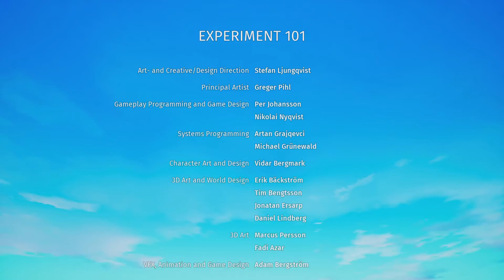Biomutant - End game - Spoiler alert END of Game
In this gameplay, Biomutan must defeat Lupa Lupin at the End of The World. Sadly this is the last "Boss" fight before the end of the story for Biomutan.

I upload OG Gaming short clips, walkthroughs, gameplay, vlog, unboxing, and reviews. If you like this video give me a like that really helps me out and I'll talk to you guys later cya peace!